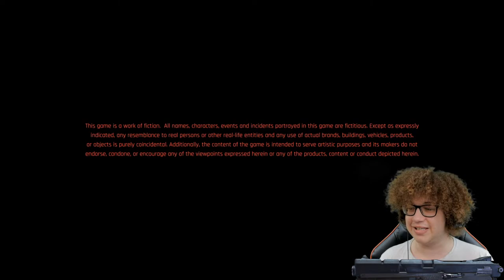Cyberpunk 2077 First Impressions | PS5 | Bamalam's Live Let's Play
The game that almost didn't come out this year is finally here! I know a lot of people have been waiting to play Cyberpunk 2077 so let's get to grips with the intro to the game and see if it's looking like it's going to live up to the hype. As always this shall be my live reaction and let's play series but also my mini review as I try my best to talk about the things I do and don't like. I shall be playing on my PS5!

More On Cyberpunk 2077:
Cyberpunk 2077 is a 2020 action role-playing video game developed and published by CD Projekt. The story takes place in 2077 at Night City, an open world set in the Cyberpunk universe. Players assume the first-person perspective of a customisable mercenary known as V, who can acquire skills in hacking and machinery with options for melee and ranged combat.

Cyberpunk 2077 was developed using the REDengine 4 by a team of around 500, exceeding the number that worked on the studio's previous game The Witcher 3: Wild Hunt (2015). CD Projekt launched a new division in Wrocław, Poland, and partnered with Digital Scapes, Nvidia, QLOC, and Jali Research to aid the production.

Cyberpunk creator Mike Pondsmith was a consultant, and actor Keanu Reeves has a starring role. The original score was led by Marcin Przybyłowicz, featuring the contributions of several licensed artists.

It will be released for Microsoft Windows, PlayStation 4, Stadia, and Xbox One on 10 December 2020, and will be released for PlayStation 5 and Xbox Series X/S in 2021. The game received universal acclaim from critics for its world design, characters, enthralling role-playing experience, and its general innovative approach, while most of the criticism centered around the game's extensive technical issues.